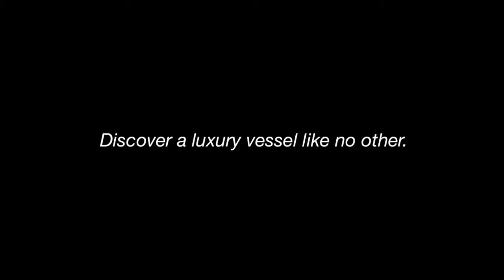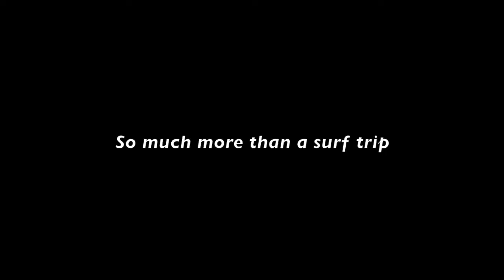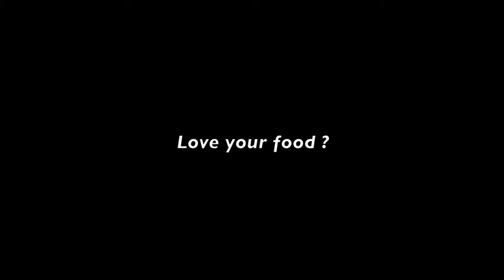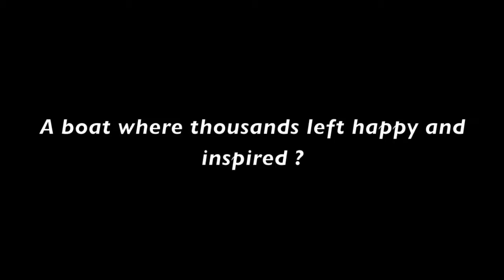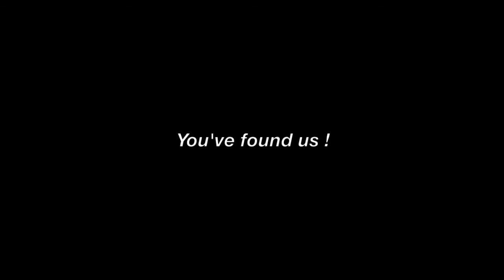Ocean Divine surf trip Maldives. Spoil yourself HD.mov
Surf the maldives, cokes , chicken, sultans and much more.
The best luxury surf trip since 2005. Spoil yourself.
Family and friends, just not a surf trip. Learn how to hold your breath.